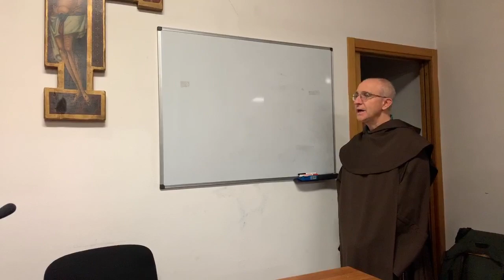"L'imitazione di Cristo", catechesi di P. Giorgio Maria Faré, Lezione 8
Ciclo di catechesi sul testo "L'imitazione di Cristo" predicato da p. Giorgio Maria Faré.
Lezione 8
28 ottobre 2019.
Ogni lunedì in diretta streaming alle ore 21 sul profilo Facebook